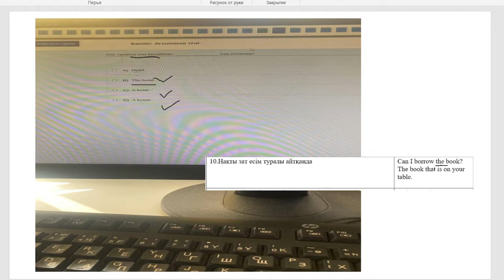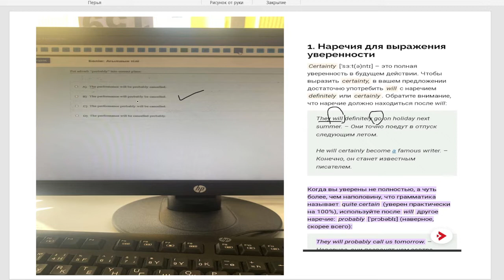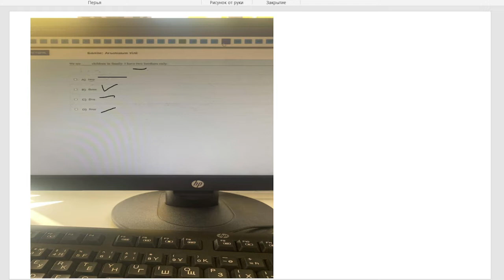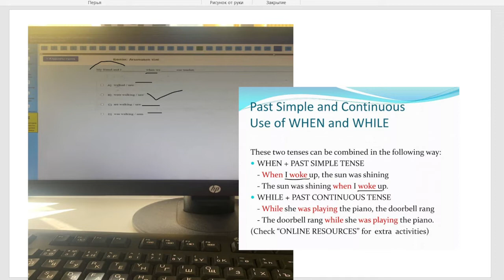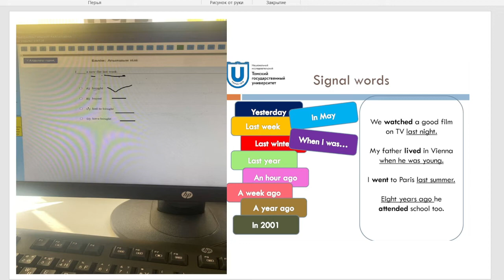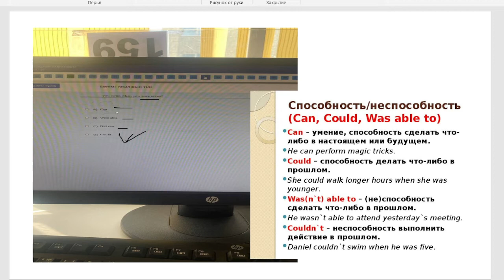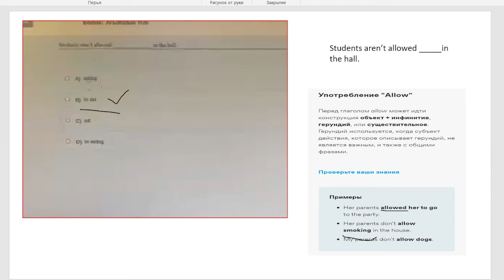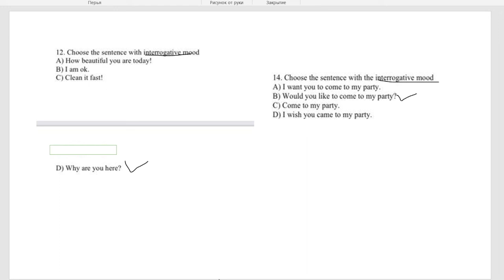АҒЫЛШЫН ТІЛІ СЛИВ СҰРАҚТАР 2022|МАГИСТРАТУРА 2022